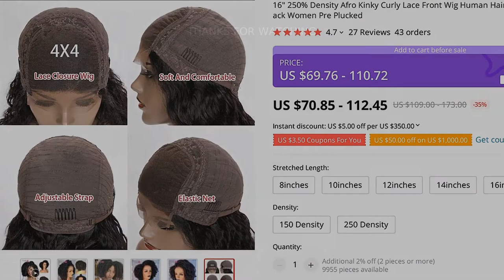🔥 [ ON SALE ] 16 250% DENSITY AFRO KINKY CURLY LACE FRONT WIG HUMAN HAIR 4X4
00:00 Intro
00:10 Presentation
00:00:36 User reviews (from site)
00:00:46 Fin 🙏

16" 250% DENSITY AFRO KINKY CURLY LACE FRONT WIG HUMAN HAIR 4X4 LACE CLOSURE WIG FRONTAL SHORT WIG FOR BLACK WOMEN PRE PLUCKED

PRODUCT STARS ⭐: 4.7/5
STORE RATING: 95.9%/100%

16 250% DENSITY AFRO KINKY CURLY LACE FRONT WIG HUMAN HAIR 4X4 LACE CLOSURE WIG FRONTAL SHORT WIG FOR BLACK WOMEN PRE PLUCKED
CHARACTERISTIC Wig with Baby Hair Around PerimeterIt is Pre Plucked Natural HairLine ,Bleach KnotsDeep and Long Parting Space on the front Adjustable straps that can adjust the cap to fit y head
The Cap Of 4X4 Lace Closure WigWIG MEASUREMENTPls check y measurements twice so that you will have a perfect fit,itf you dont want acustomized wig size ,here are standard cap sizeHOW TO MEASURE A WIGThe Length of straight hair wig should be measured be the length from the dad spin to the longest hair at the bottomThe length of wave hair or curly wig needs to be stretched to straight to measure the lengthWE PROMISERefund Policy We provide no reason to return ,100% full refund gurantee if the hair keep original status
Precondions :please contact seller if hair has any probelm or you need any help
once a display or negetive feedback was made ,we can do nothing for you to solve the problem
SHIPPINGFree Shipping, Order Will Be Posted By the fastest way , Usually
Normally Item Will Arrive Within 3-7 Working Days After Being Posted
5 STEP HAIR CAREMind y hair extensions to keep them in the best condition possible
They are valuable accessories to y look and are actually quite easy to maintain
All you need to know is a few basic care instructions as outlined below
These tips can help you keep human hair extensions looking fabulous and lasting longer
Be Extremely GentleWhen caring for hair extensions, brushing or styling the extensions gently can prevent the hair from falling out
Use a soft-bristled brush, start at the bottom and slowly work y way up
It is best to care for them more than you would y own hair
Wash With Moisturizing Hair Care ProductsWash y extensions a maximum of 3 times a week with moisturizing hair care products
Because y extensions are not getting natural oils from y scalp to keep y hair in good condition, this will keep the moisture in from shampooing while at the same time not drying them out from over-shampooingUse a Heat ProtectantUse a heat protectant on hair extensions to reduce the risk of heat damage whenecer you use a heated appliance on y hair
Deep ConditionOnce a week, carefully put y extensions in lukewarm water and apply a bit of conditioner all over
Leave for around 20 minutes then rinse and let dry naturally - using a blow dryer will damage them if used too much
If necessary, put the dryer on a cool setting (almost as if it was wind)
Kee

27 REVIEWS AND USER RATINGS FROM AMAZON, ALIEXPRESS AND OTHER ONLINE SHOPS & CATALOGS!
THIS IS BEST ALTERNATIVE FOR MINI 3D PRINTER BUT CHEAP (10